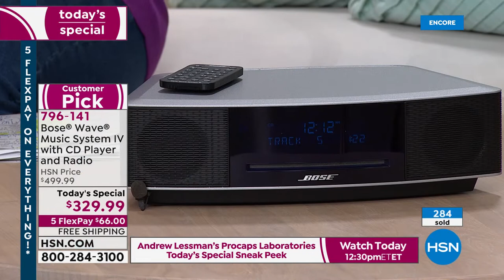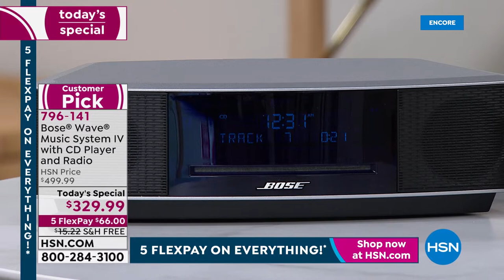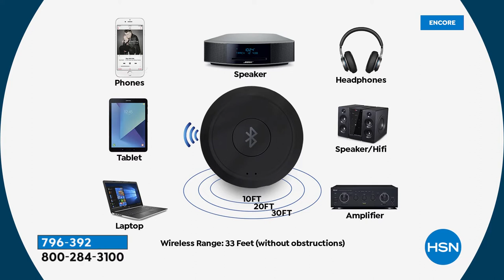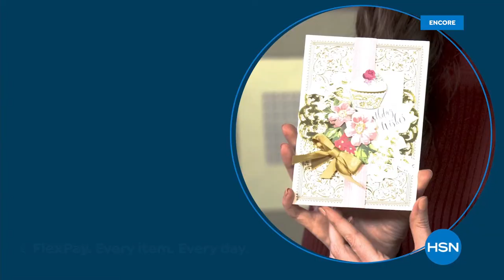HSN | Bose Sound Innovations - All on Free Shipping 01.15.2022 - 04 AM